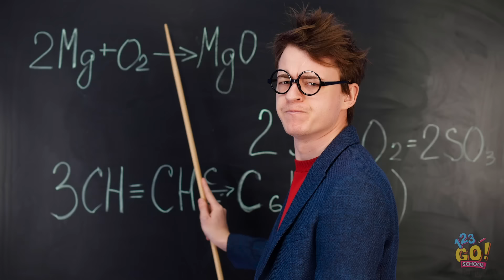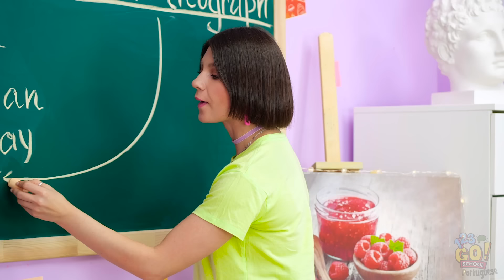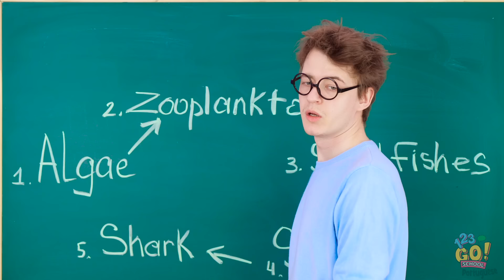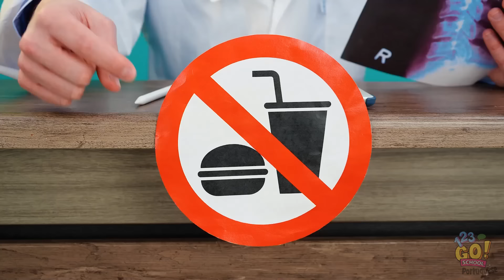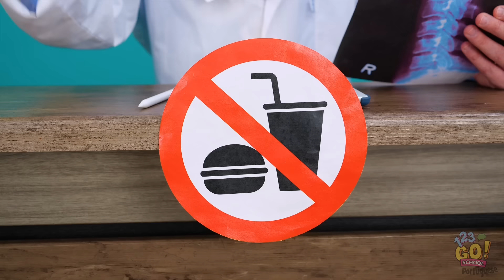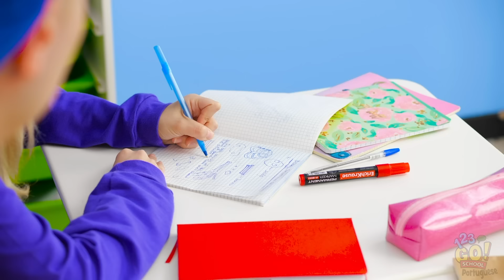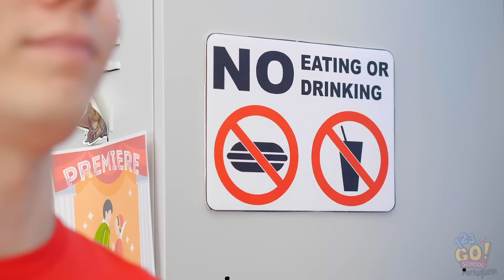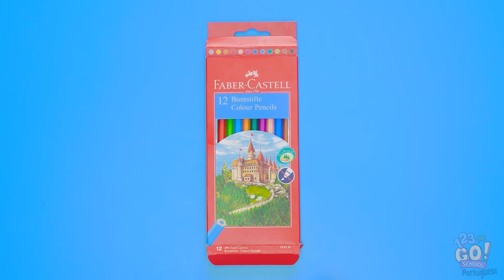DESAFIO ALIMENTAR DE 24 HORAS #2 || Como Esconder Guloseimas, por 123 GO! SCHOOL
Não há nada melhor do que comer - e quando se trata de guloseimas é porque estamos falando de delícia em dose dupla.
Você concorda?
Então, aperte o botão do joinha antes de assistir!
E não deixe de se inscrever no 123 GO! SCHOOL Portuguese para mais vídeos incríveis como este!